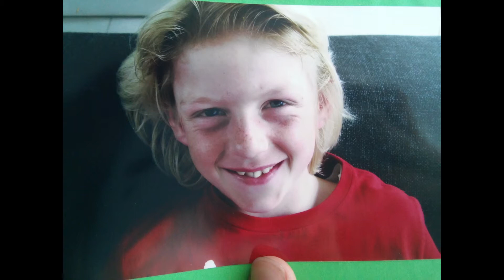PechaKucha Night Leiden #24 - Wessel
Met 20 afbeeldingen jouw verhaal vertellen in 20 seconden per afbeelding, dat is PechaKucha. In deze 24e speciale jongereneditie hebben 10 sprekers hun verhaal verteld. Dit is de registratie van Wessel.